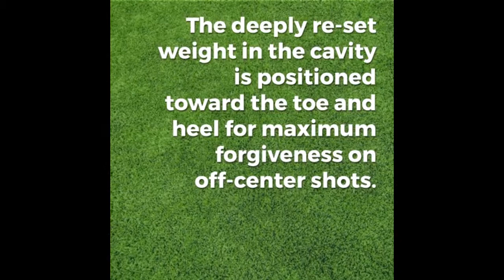OUR BEST COMBO HYBRID-IRON SETS (8 clubs)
The golf club with advanced designed technology can enhance your game. Monark Golf offers a wide range of golf components including golf club heads, drivers, shafts, grips, and golf clubs for Sale. or call us on our Sales Toll Free: (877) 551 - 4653 Tel.: to shop now.